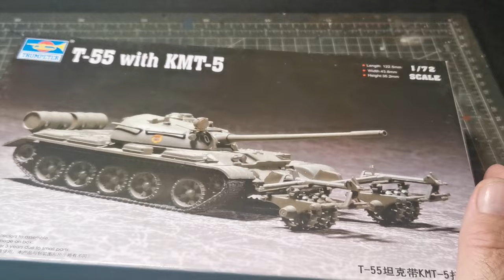How to scratch build your own action figure.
This week, I crash straight into customizing an action figure into my own action figure who I shall call, Tank face. (I know, original isn't it)

I mangled two action figures and came up with my own design.

If your new here, I'm Aaron and I like to scratch build stuff from junk. I reply to all (the nice ones).

Check out these other crazy scratch builders ans tell them I sent you.

Songs :Night Runner, Cruise, Tracers
Intro and anything else by @Esrom_music